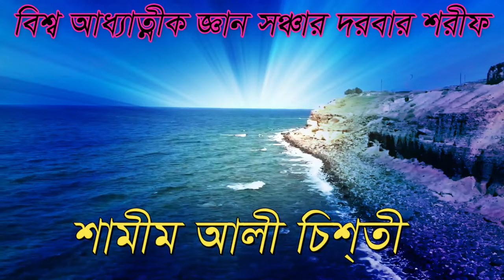,,মা কে ভজিলে পাবো বাবার ঠিকানা,, make vojile pabo babr tikana